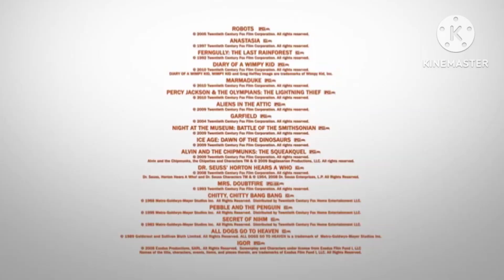20th Century Fox - Family Fun Blu-ray Trailer (Kyle Cameron Movies Style)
Here's my own version of 20th Century Fox's Family Fun Blu-Ray Trailer from 2012

Nobody else has not yet made this since the classic 20th Century Family Fun DVD Trailer from 2005, so I might be the first one for inspiration

Original Music: Hello (By Dragonette)

Movies Used:
- Toy Story (1995)
- Madagascar (2005)
- Star vs. The Forces of Evil (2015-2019)
- Tangled (2010)
- Yogi Bear (2010)
- Clifford's Really Big Movie (2004)
-  Megamind (2010)
- Scooby-Doo 2: Monsters Unleashed (2004)
- The SpongeBob SquarePants Movie (2004)
- The School of Rock (2003)
- Home (2015)

(All Various Footages are owned by all Various Companies)